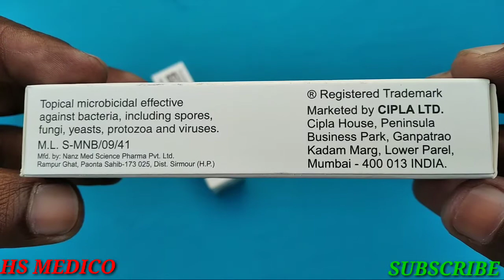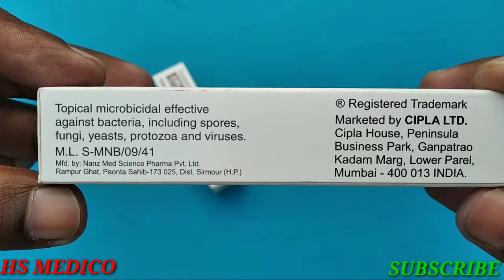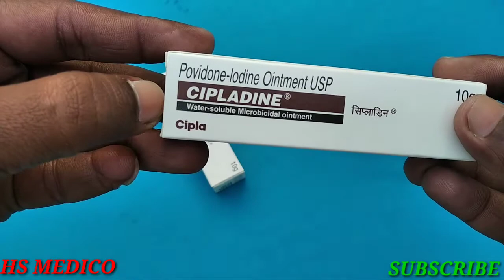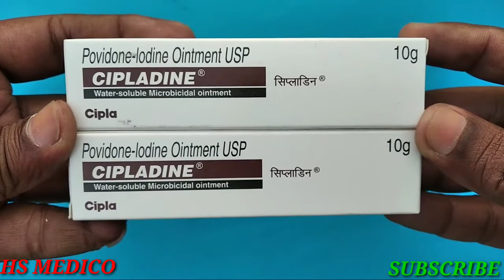CIPLADINE Ointment घाव,फोडे,फुन्सी,जले, कटे,को मात्र दो दिन में ठीक करें।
namaskar dosto aap sabhi ka swagat hai hamare you tube channal HS medico me ,dosto aaj hum aap logo ke liye cipladine ointment ka full review kiye hai ye jankari aap sabhi ko aacchi lage to Aap hamare channal ko subscribe kare our video ko like kare ,
uses bacteria ko marti hai, becterial infection ko thik karti hai ,phode phunsi ko thik karti hai ,jale kate ko thik karti hai ,
composition povidone-Iodine
price 22 rupye for 10 gram ,
company CIPLA LTD